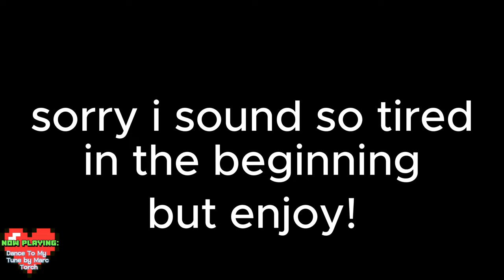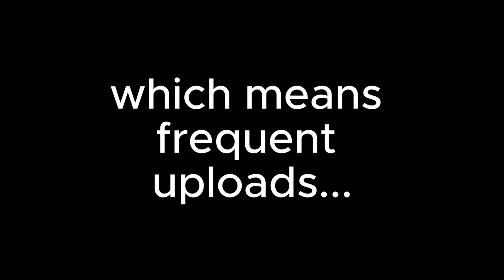SKYWARS with NO WEAPONS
THIS VIDEO TOOK 10 HOURS YOU HAVE TO LIKE THE VIDEO PLEASE
btw the song at the beginning was the mario kart wii opening
omg. skywars with no armour?!?!?! on a server like hive this was SO HARD. i really tried to make this my best video for you geezas so please watch till the end :D

00:00 - Intro
00:28 - Attempt 1
05:40 - Attempt 2
07:21 - Attempt 3
09:02 - Final Attempt
10:30 - Ending
11:17 - Outro